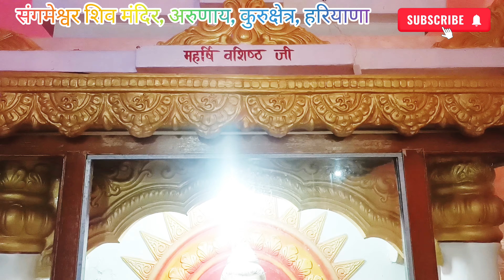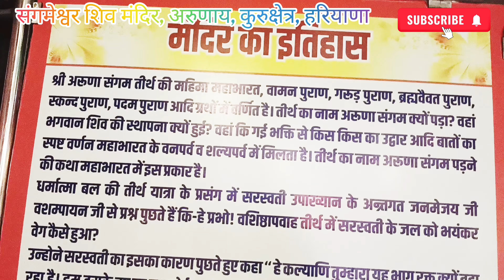Sangmeshver Mahadev mandir। संगमेश्वर महादेव शिव मंदिर।शिव मन्दिर अरूणाय। सरस्वती,अरुणा नदी का संगम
Sangmeshver Mahadev mandir। संगमेश्वर महादेव शिव मंदिर।शिव मन्दिर अरूणाय।

अरुणाय स्थित संगमेश्वर महादेव मंदिर ऋषि विश्वामित्र के श्रप से मुक्त होने के कारण देवी सरस्वती ने यहीं पर शिव की आराधना की थी, हर साल नाग-नागिन आते भगवान शिव के दर्शन करने
Sangameshwar Mahadev Temple located in Arunay, Pehowa (Haryana), Goddess Saraswati worshiped Lord Shiva here because of being freed from the curse of sage Vishwamitra

This is only an information video based on Hindu Mythology 🙏🙏

Title-: Sanmeshvar Shiv Mandir - Kurukshetra, Haryana (MUST VISIT TEMPLE)

सनमेश्वर शिव मंदिर - कुरुक्षेत्र, हरियाणा (जरूर जाने वाला मंदिर)

विवरण-: अरुणाय, कुरुक्षेत्र, हरियाणा में स्थित सनमेश्वर शिव मंदिर में आपका स्वागत है। आध्यात्मिक ज्ञान और शांति की तलाश करने वाले किसी भी व्यक्ति के लिए यह मंदिर अवश्य जाना चाहिए।

पारंपरिक हिंदू स्थापत्य शैली में निर्मित, सनमेश्वर शिव मंदिर देखने लायक एक अद्भुत नज़ारा है। मंदिर की जटिल नक्काशी और जीवंत रंग इसे वास्तव में एक अद्वितीय और पवित्र स्थान बनाते हैं।

जैसे ही आप मंदिर में प्रवेश करेंगे, आपको घंटियों की मधुर आवाज़ और धूप की खुशबू से स्वागत मिलेगा। वातावरण शांत और निर्मल है, जो ध्यान और प्रार्थना के लिए एकदम सही है।

मंदिर के मुख्य देवता भगवान शिव हैं, जो बुराई के नाश करने वाले और परिवर्तन के देवता हैं। भक्त दूर-दूर से अपनी प्रार्थनाएँ करने और शक्तिशाली देवता से आशीर्वाद लेने आते हैं।

चाहे आप आस्तिक हों या हिंदू संस्कृति और परंपराओं के बारे में जानने के लिए उत्सुक हों, सनमेश्वर शिव मंदिर की यात्रा निश्चित रूप से एक यादगार अनुभव होगी।  आइए और इस प्राचीन मंदिर की आध्यात्मिक ऊर्जा में डूब जाइए।

हरियाणा के कुरुक्षेत्र में स्थित सनमेश्वर शिव मंदिर की जटिल वास्तुकला और शांतिपूर्ण परिवेश के साथ इसकी दिव्य सुंदरता का अन्वेषण करें। अरुणाय की आध्यात्मिक यात्रा पर हमारे साथ जुड़ें और इस अवश्य देखे जाने वाले मंदिर की प्राचीन महिमा को देखें। शांत वातावरण में डूब जाइए और इस पवित्र स्थान की आध्यात्मिक ऊर्जा में डूब जाइए। इस शानदार मंदिर की समृद्ध सांस्कृतिक विरासत और इतिहास का अनुभव करने का अवसर न चूकें। वास्तव में ज्ञानवर्धक और आत्मिक अनुभव के लिए आज ही सनमेश्वर शिव मंदिर जाएँ।

Description-: Welcome to Sanmeshvar Shiv Mandir, located in Arunay, Kurukshetra, Haryana. This temple is a must-visit for anyone seeking spiritual enlightenment and peace.

Built in the traditional Hindu architectural style, the Sanmeshvar Shiv Mandir is a stunning sight to behold. The intricate carvings and vibrant colors of the temple make it a truly unique and sacred place.

As you enter the temple, you will be greeted by the soothing sounds of bells and the fragrance of incense. The atmosphere is calm and serene, perfect for meditation and prayer.

The main deity of the temple is Lord Shiva, the destroyer of evil and the god of transformation. Devotees come from far and wide to offer their prayers and seek blessings from the powerful deity.

Whether you are a believer or simply curious about Hindu culture and traditions, a visit to Sanmeshvar Shiv Mandir is sure to be a memorable experience. Come and immerse yourself in the spiritual energy of this ancient temple.

Explore the divine beauty of Sanmeshvar Shiv Mandir in Kurukshetra, Haryana with its intricate architecture and peaceful surroundings. Join us on a spiritual journey to Arunay and witness the ancient glory of this must-visit temple. Immerse yourself in the serene ambiance and soak in the spiritual vibes of this sacred place. Don't miss the opportunity to experience the rich cultural heritage and history of this magnificent temple. Visit Sanmeshvar Shiv Mandir today for a truly enlightening and soulful experience.